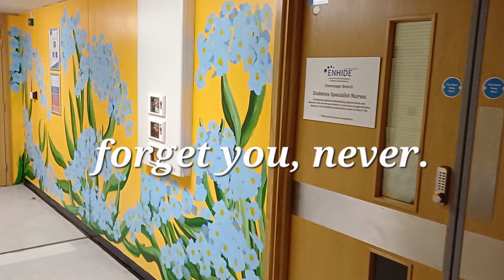Forget me not, Dagmar Louw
Forget me not, wall arr, mural, elderly care, dementia, alzheimers ward